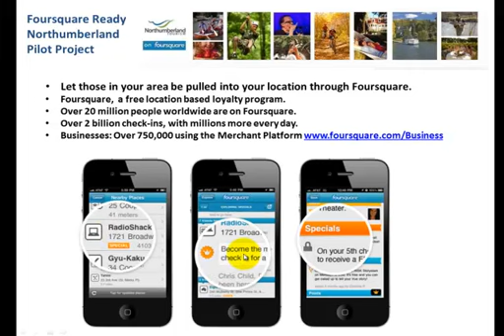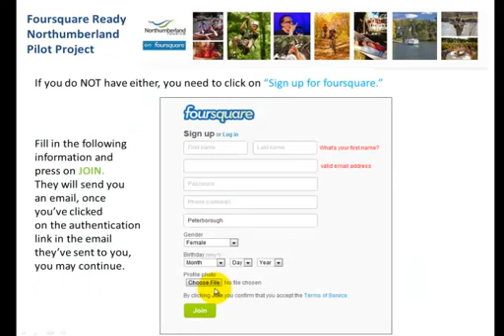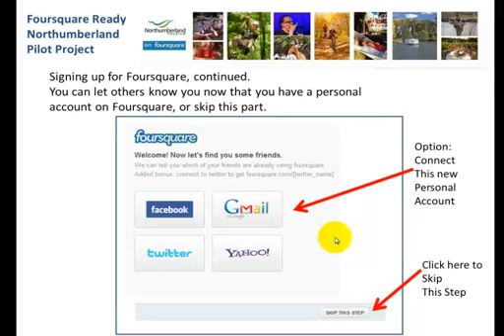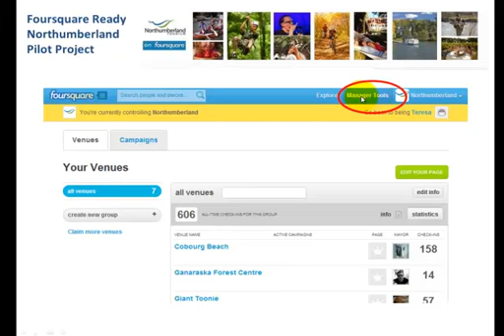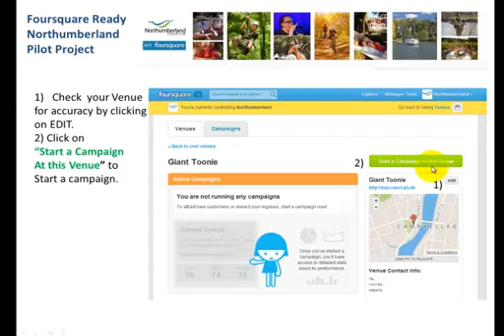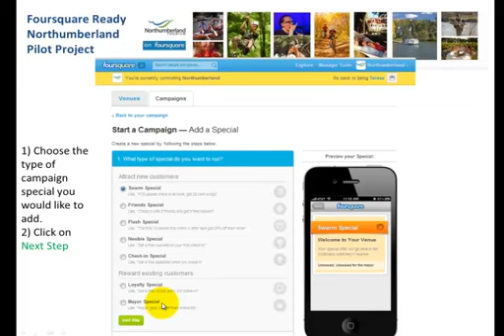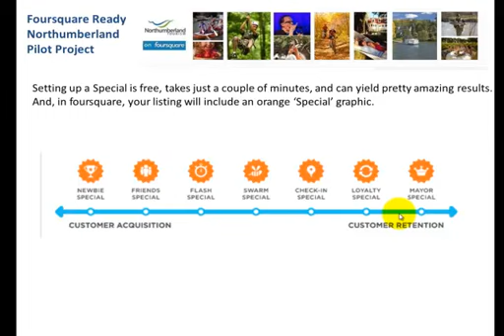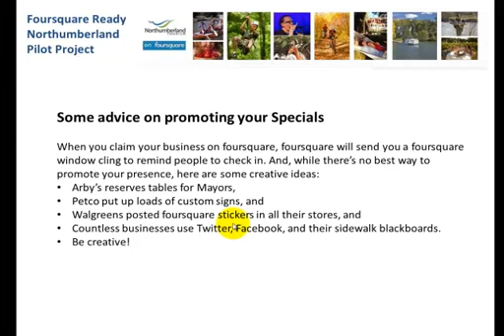Northumberland Foursquare For Businesses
How & Why Businesses Claim their Venus on Foursquare.